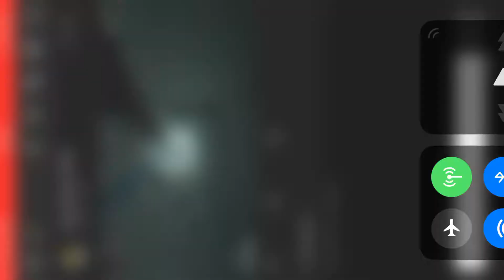Outlast part 1